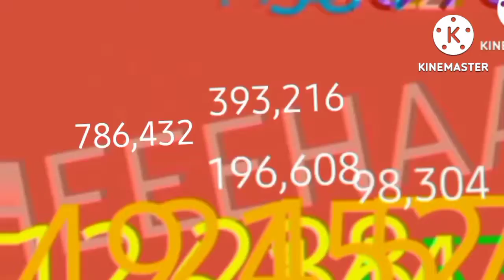HEEEHAAAA over Terminus Times Part 2